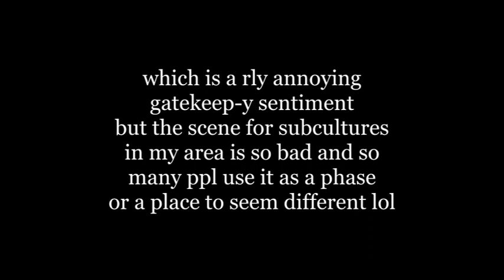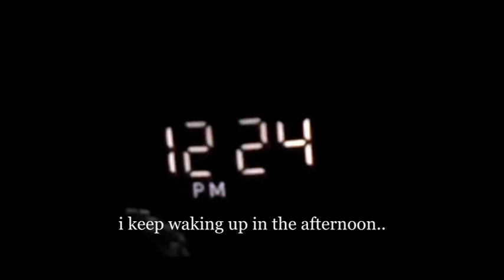video diary no. 5 ✰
another diary entry without a voice over.. i had a great week though :D

song is lease by takeshi abo